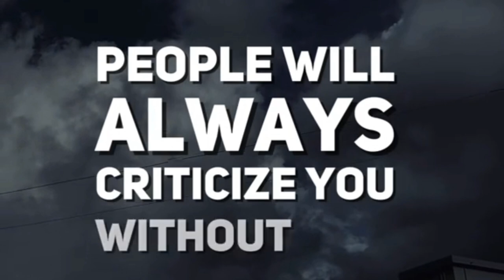you're growing everyday if...